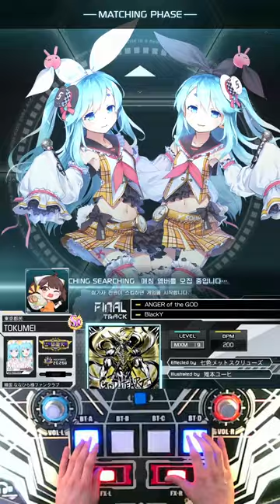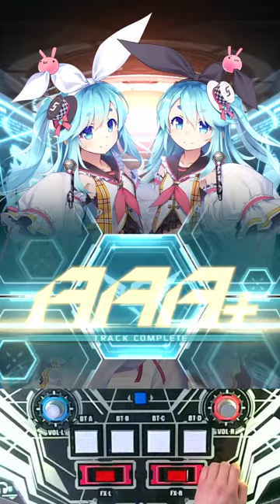Anger of the god 992